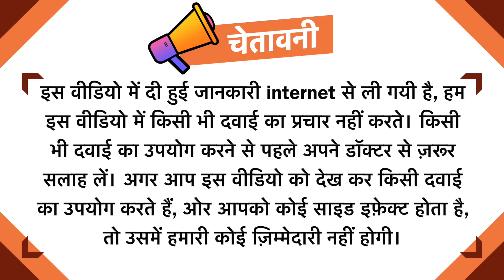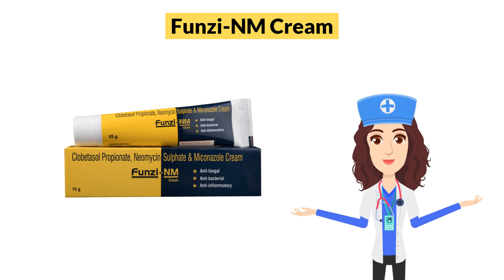Funzi-NM Cream Uses in Hindi | Side Effects | Dose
Funzi-NM Cream Uses in Hindi | Side Effects | Dosage